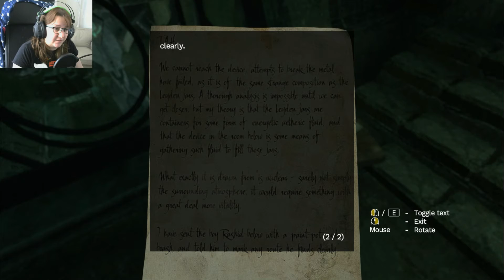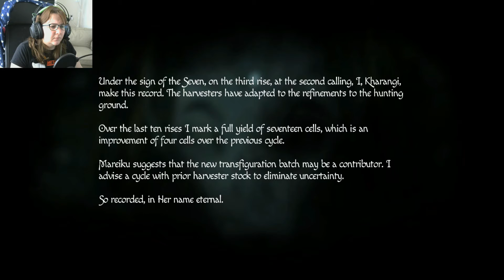A Portal back HOME! - Amnesia: Rebirth [12]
We are so close to home! Just a few more steps and we can cross this portal back to safety, Little One! Btw, we finally have a name for our baby. Can you guess?